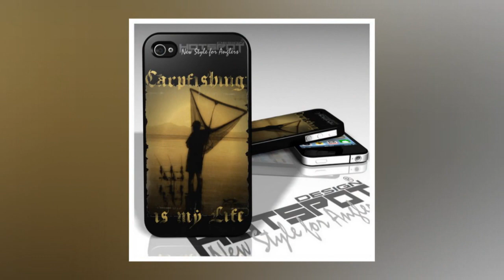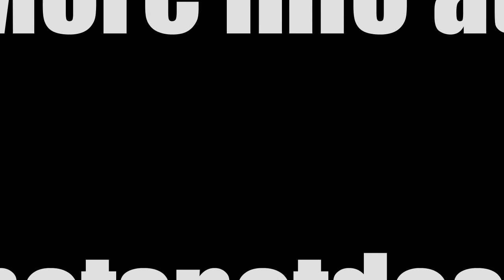New Hotspot Design Anglers Wear.